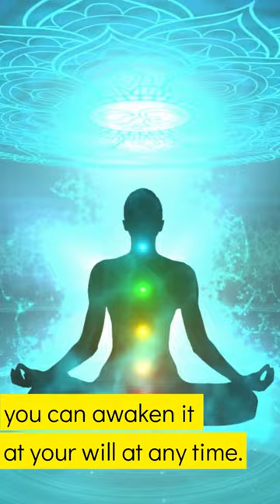How Long Kundalini Awakening Lasts?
Kundalini awakening will last forever.

Once initiated through the SKY system, you will feel the life force pulsation at any time in your life.

You will not require another initiation. Once awakened by the touch of the divine SKY master, you can awaken it at your will at any time.

Even if you don't practice kundalini meditation regularly, you will still be able to awaken it at will at any time.

This is the magic of the Vethathiri SKY Yoga system systematized and gifted to us by our Guru Yogiraj Sri Vethathiri Maharishi.

to learn more about meditation and Kundalini yoga.

to learn about WFPB recipes.

to order WFPB meals, snacks, sweets, bread, cakes, condiments and cookies.

For Paid Foundation Astrology Course with Recorded Videos + Personal Coaching, join

For Paid Advanced Astrology Course with Recorded Videos + WhatsApp Group discussion + Live Weekly Classes + Daily Quiz, join

Prof. Krish Murali Eswar.

PS: Remember, I am here to help you succeed.